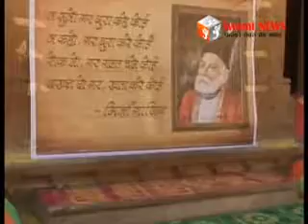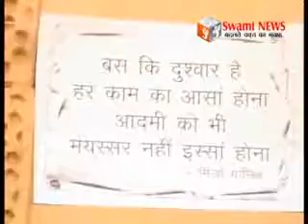शायर मिर्जा गालिब की जयंति।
मशहूर शायर मिर्जा गालिब की जयंति पर कला प्रेमियों ने किया याद। राजकीय संग्राहालय में मनाई जयंति।